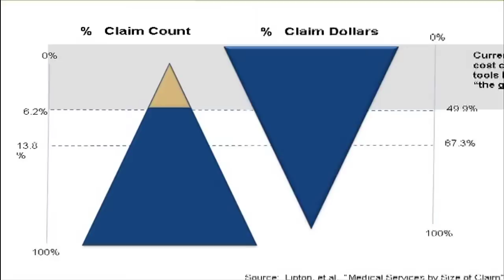Paradigm Management Services: Managing Medical Costs in Workers' Compensation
Paradigm Management Services uses Systematic Care Management to integrate and coordinate healthcare services to achieve better medical outcomes.